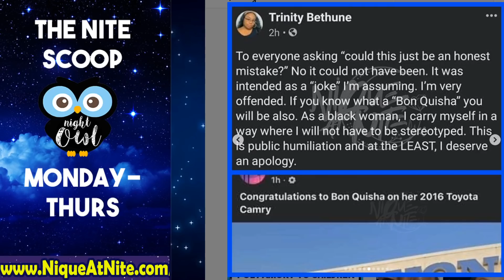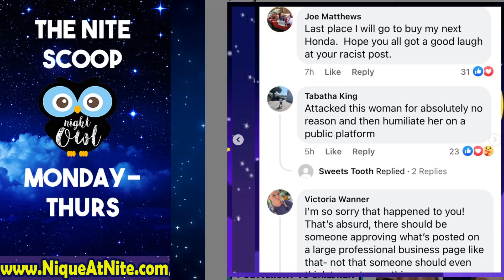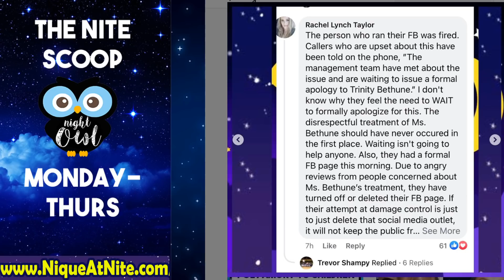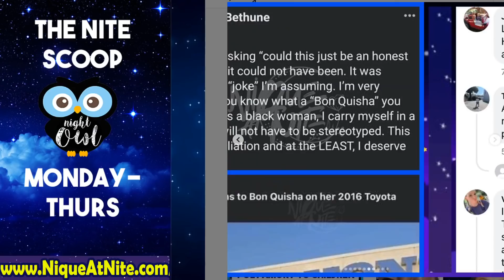Customer wants to sue Honda Dealership after they called her Bon'Quisha